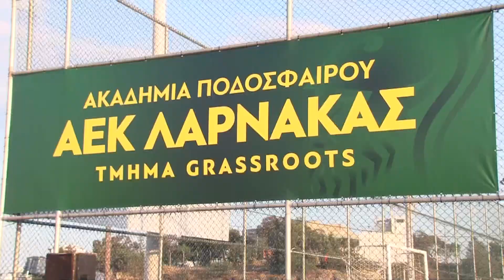🎥Τελετή Εγκαινίων των γηπέδων Grassroots